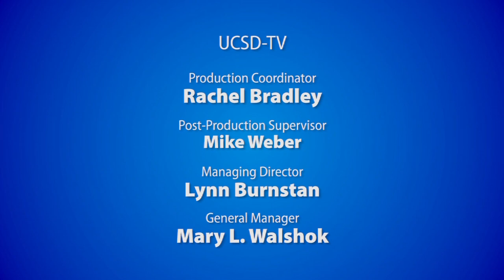Books That Changed America with Jay Parini -- Dinner in the Library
Renowned author and Middlebury College Professor Jay Parini charms his dinner audience with selections from his “Promised Land: Thirteen Books That Changed America.” From “The Autobiography of Benjamin Franklin” and “Walden,” through “Uncle Tom’s Cabin” to “How to Win Friends and Influence People” and “The Feminine Mystique,” Parini offers a compelling narrative on the evolution of American culture. Parini was the keynote speaker at the UC San Diego Library’s “Dinner in the Library,” which takes place annually in Geisel Library. Series: "The Library Channel" [10/2013] [Public Affairs] [Humanities] [Show ID: 25715]